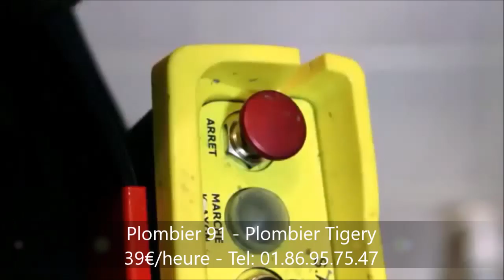Plombier Tigery - 39€/h - 01.86.95.75.47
Dépannage Plombier 91 - 39€/h - 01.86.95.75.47

Notre entreprise de plomberie se déplace dans tout le 91.